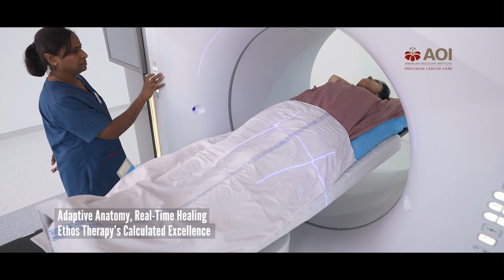ETHOS - AI Driven Radiotherapy System | American Oncology Hyderabad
Step inside the cutting-edge technological world of ETHOS AI-driven Radiotherapy with our exclusive walk-through video. With the implementation of ETHOS Radiotherapy, AOI sets a new benchmark in Cancer care precision, offering cutting-edge technology and personalized treatment options.
Watch the informative video on how ETHOS is revolutionizing Cancer care.